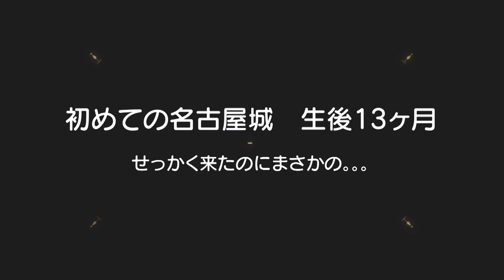【名古屋城】せっかく来たのにまさか。。。涙 男女双子赤ちゃん生後1歳2ヶ月Mix twins doesnt put it with effort though Nagoya-jo Castle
二卵性男女双子赤ちゃん生後1歳2ヶ月(429日)今日は初めての名古屋城！ママの下調べしてへんせいで。。。ごめん。。。もう少ししたらまた行こ！それにしても追いかけっこ好きやな！ママも体力付けな。。。w

『姫』となったゆずちゃんが本丸御殿を歩く…徳川家康さん見てください！　Yuzu walks through Nagoya's Samurai Castle